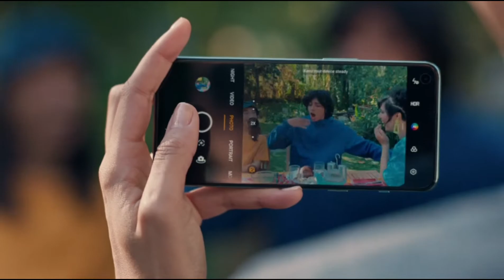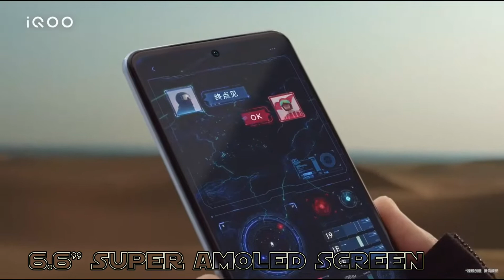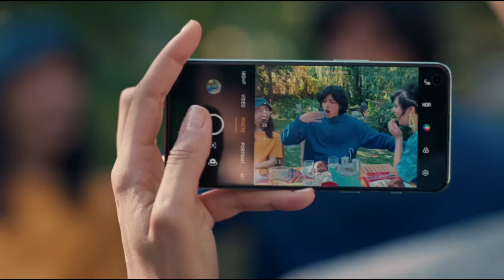Best Smartphone Under 30000// Flagship Smartphone Under 30k//gaming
1. Moto Edge 30
2. OnePlus Nord 2T 5g
3. Samsung Galaxy A52 S 5g
4. IQOO Neo 6
5. Poco F4 5g

Best Flagship level Smartphone Under 30000

Rohit Oraon (From West Bengal)
Tech Consumer